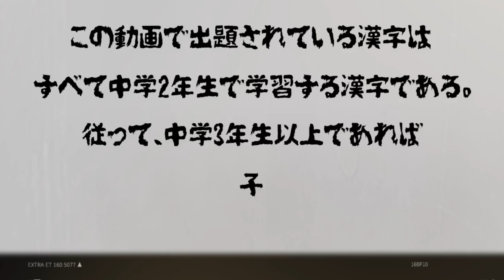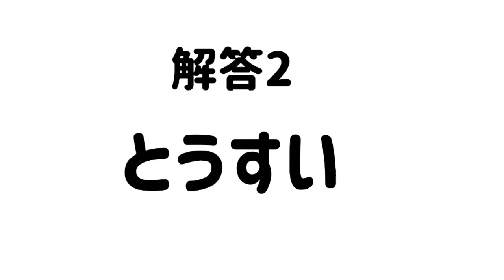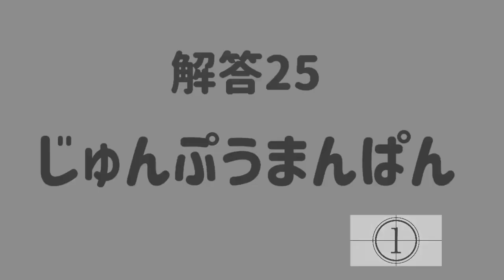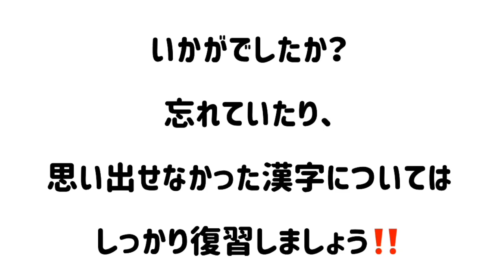【読めて当然⁉中2漢字テストPart.1】(語句解説有)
中学2年生で学習する漢字の中から、75個を厳選して読みテストを作成しました(Part.2, Par.3有ります)。学生だけでなく、是非大人もチャレンジしてみてください。親子対決！も面白いかも❢❢
☆つきのわ塾ホームページ☆